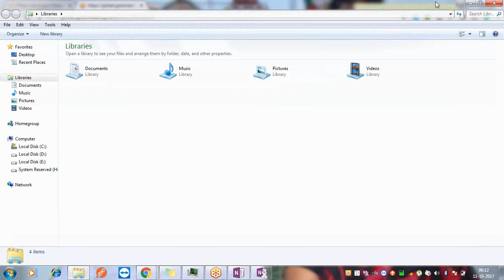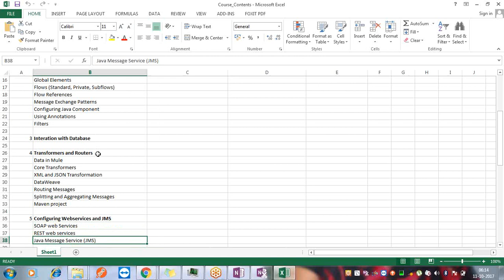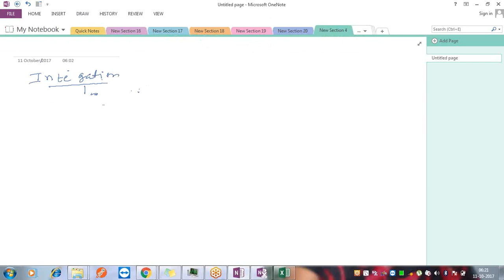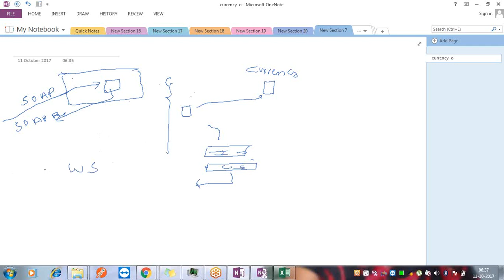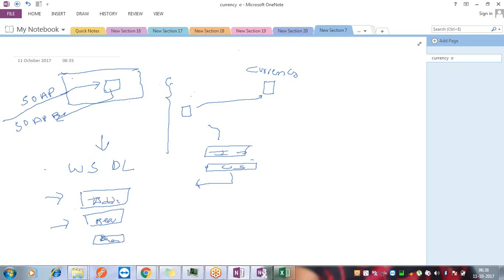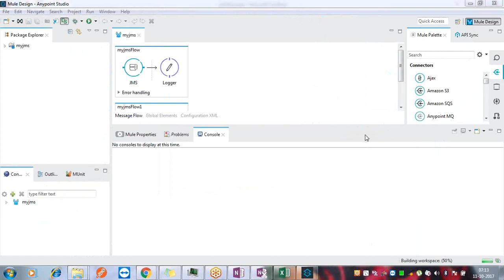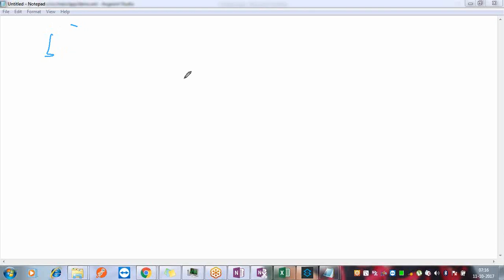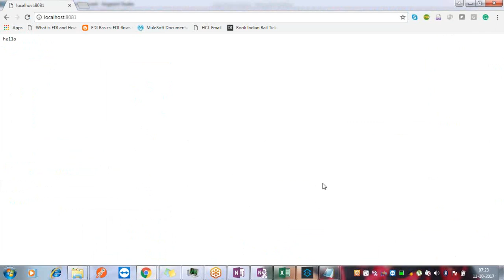Mulesoft Online Training Demo Session | Mulesoft Training Online In USA | MindBox Training Online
Mulesoft Training Videos
Mulesoft Videos
Mulesoft Anypoint Flatfrom
Mulesoft API Tutorail
Mulesoft API
Mulesoft ESB
Mulesoft Installation
Mulesoft Certification
Mulesoft Online Training
Mulesoft Online Training Hyderbad
Mulesoft Online Training India
Mulesoft Online Training USA
Mulesoft On Docker
Mulesoft Online Free Training
Mulesoft Training Materials
Mulesoft Training Cost
Mulesoft Certification Cost
Mulesoft ESB Tutorials For Beginners
Mulesoft .N Development Fundamentals
Mulesoft .N Devilopers Esseniatils

MuleSoft Online Training Program

An application network program otherwise considered as a lightweight enterprise service bus that finds its use in mainly retail, healthcare, and transportation fields is what is popularly known as Mule. MuleSoft was a company formed to provide integration software for connecting applications, data sources and APIs, in the cloud or on-premises through the use of Mule. The basis of the platform is Java but interactions amongst other platforms like .NET is possible. The use of MuleSoft is not limited to developers, programmers, architects and operators, rather anyone can learn about its use and implementation.

As a result of steady increase in interest of the use and application of Mulesoft, online training is now something that can be gotten once the search phrase “MuleSoft online training” is searched for on the internet. Regardless of the institutions and sites offering the training, most of the courses regarding MuleSoft online training cover the following using the Anypoint Platform:

– General:API-Led Connectivity

– Development: Fundamentals, Advanced, API Design, Custom Connectors

– Architecture: Solution Design

– Operations: Cloud Deployments, On-Prem Deployments, Api Management

Anypoint Platform: API-Led Connectivity Course

This course is not role specific rather, it is available to anyone interested or involved in a project employing the AnypointPlatform. It serves as a sort of introduction on how to design, build and maintain APIs and their components. Restful APL Modelling Language popularly referred to as RAML is used to define APIs.

Anypoint Platform:Fundamentals, Advanced, API Design, Custom Connectors

This course is more or less suited for those who are more interested in the development part of APIs. Here, developers and architects alike get familiar with the lifecycle of an API from birth to maintenance. Also, the use of Mule and Anypoint Studio come into play as tools for building application. Transformation of data is achieved by using DataWeave. Also, things like connection to databases, JMS queues as well as SaaS applications also make up the course.

Anypoint Platform:Solution Design

The entirety of the course is focused on the use by architects and developers who are interested in discovering how best to design enterprise integration solutions employing the AnypointPlatorm. Knowledge is provided to the users on how to make informed decisions while developing applications for Mule. It involves taking into consideration aspects like security, performance, flexibility and availability while developing Mule applications.

Anypoint Platform:Cloud Deployments, On-Prem Deployments, Api Management

The course coves managing of Mule Applications on the cloud as well as transferring them, how to organize and manage the various users, employ Anypoint Exchange in sharing content, analysing API Analytics, installation of the Mule runtime and how to run it from the command-line, usingAnypointRuntime Manager in the cloud to manage on-prem Mule runtimes and applications and configuring load balance as well as high availability options for Mule applications.

The purpose of the division of the courses into certain categories like general, development, architecture and operations centres on the different needs of the user as they find themselves needing the Mulesoft online training for different purposes.